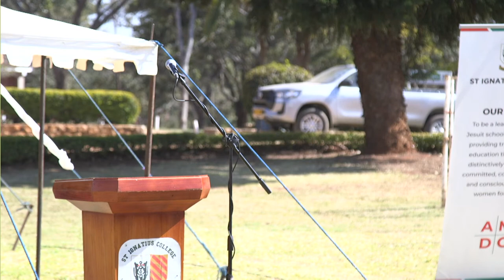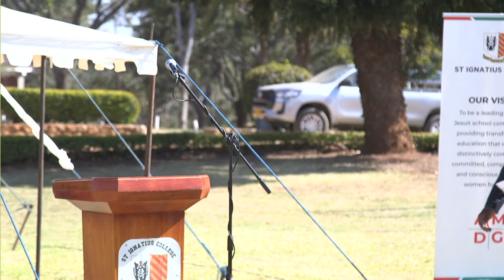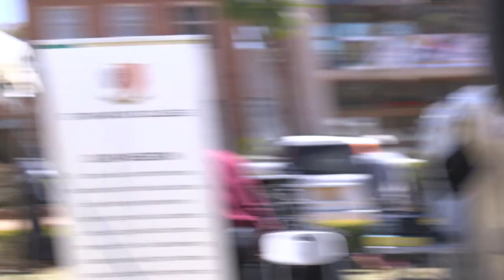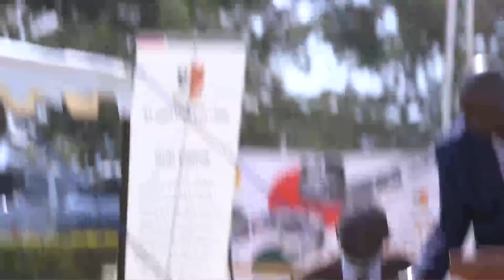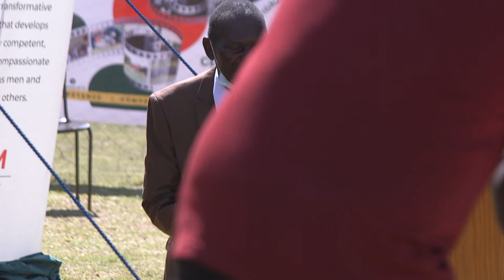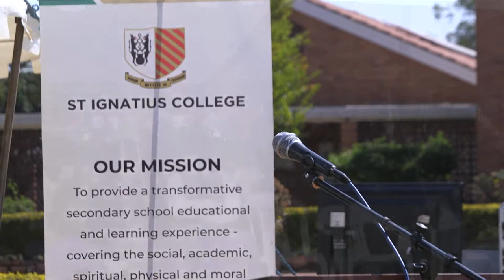St Ignatius College 60th Anniversary Celebrations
Celebrations of the 60th Anniversary of the College, Broadcasting Live from St Ignatius College, Chishawasha, Zimbabwe